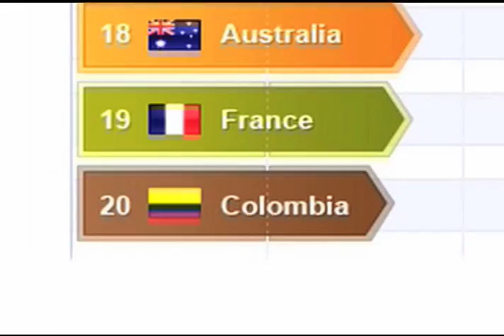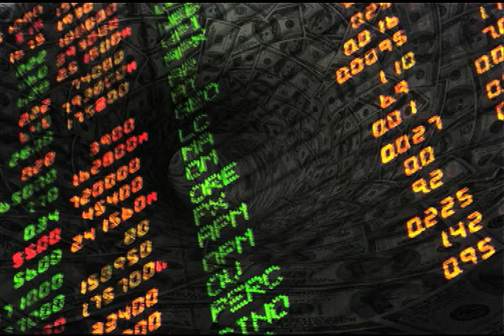US Quantitative Easing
How QE affects the Philippine economy